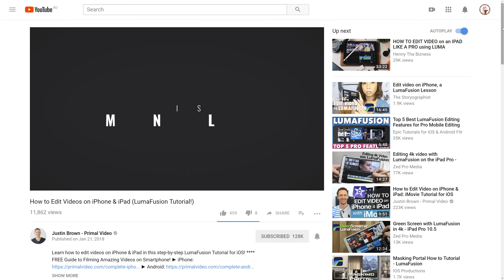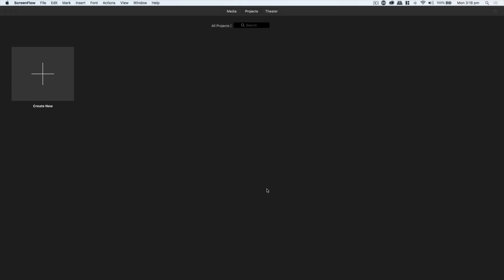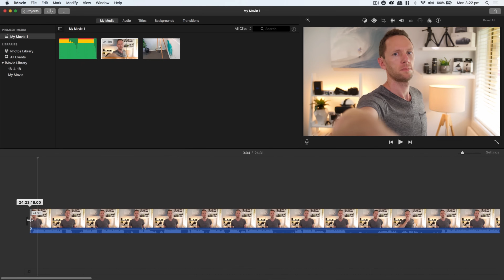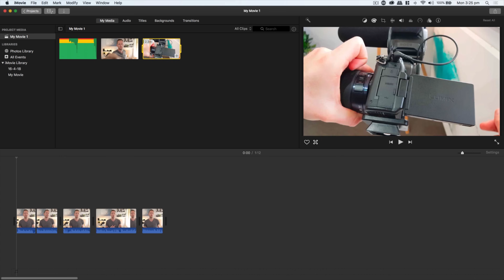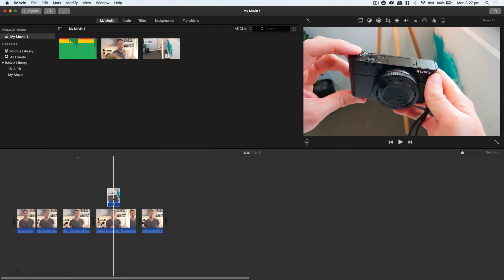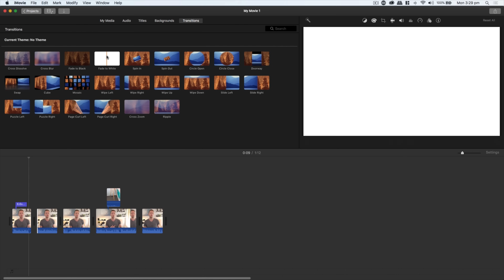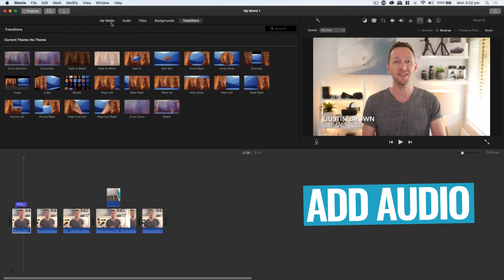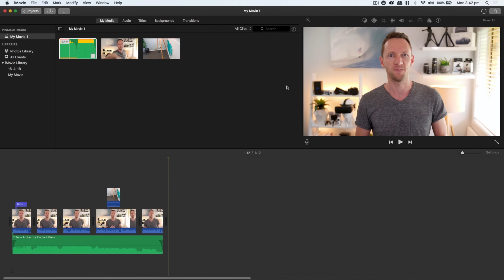Video Editing for Beginners (Using Mac!)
Complete video editing tutorial for non-editors on Mac! Learn video editing for beginners, and a ton of video editing tips to save time. (Check below for the Windows video!)   *** ► FREE GUIDE: The ULTIMATE Video Editing Process

Video editing can be one of the most daunting aspects in the video creation process, so it’s no surprise it tends to appear number 1 on the list of things people DON’T enjoy doing when we ask for areas the Primal Video Community would like help with...

The good news is, you can SIGNIFICANTLY reduce the time spent in your video editing software with just some simple tweaks to your process, and an understanding of the key fundamentals of editing a video.

And the even better news? You’re going to get ALL of that in this video! Whether you’re just starting out and looking for the best video editing software on Mac to start out with, you’ve been at it for a while and looking for video editing tips to speed up video editing for YouTube, or starting out and looking for a complete guide to video editing for beginners, we’ve got you covered 😎